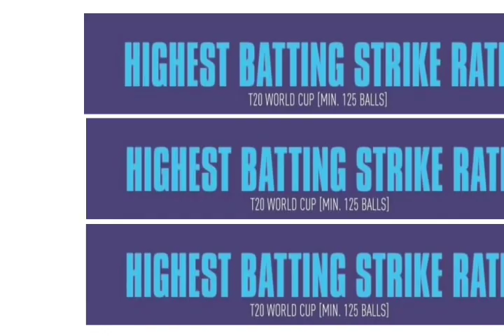T20 World Cups/Highest Strick Rate In T20 World Cups/Player Hits Maximum Six's/Hindi/Urdu/English